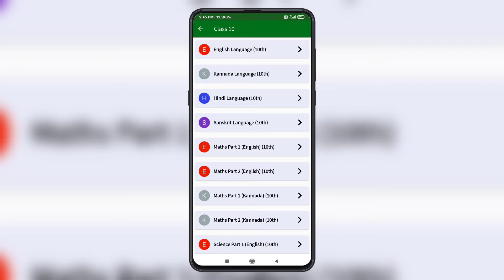ಒಂದರಿಂದ ಹತ್ತನೆ ತರಗತಿಯ ಪುಸ್ತಕಗಳನ್ನು ಮೊಬೈಲ್ ನಲ್ಲಿ ಪಡೆಯಿರಿ | School Text Book Pdf